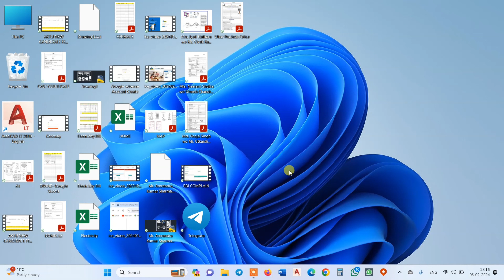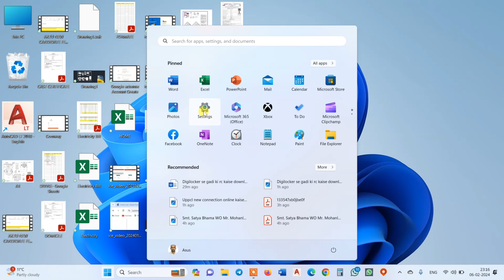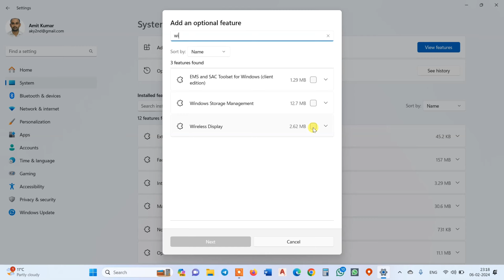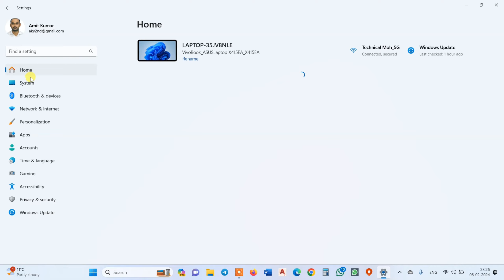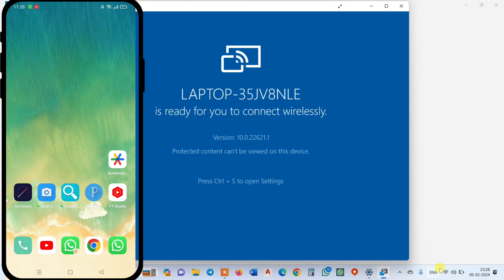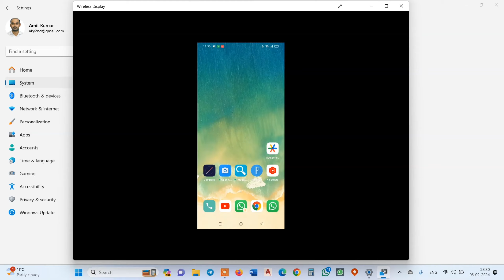How to Share Mobile Screen on Laptop Windows 11 | Cast Mobile Screen on Laptop Windows 11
How to Share Mobile Screen on Laptop Windows 11 | Cast Mobile Screen on Laptop Windows 11 | In this tutorial, we will show you how to easily share and cast your mobile screen on a Windows 11 laptop. We will walk you through the step-by-step process of setting up the connection, enabling the necessary settings, and mirroring your mobile device's screen onto your laptop. Whether you want to share photos, videos, or presentations, we've got you covered with this comprehensive guide.

how to cast mobile screen on laptop windows 11
share mobile screen on laptop windows 11
how to share mobile screen on laptop windows 11
how to cast android mobile phone screen to pc laptop